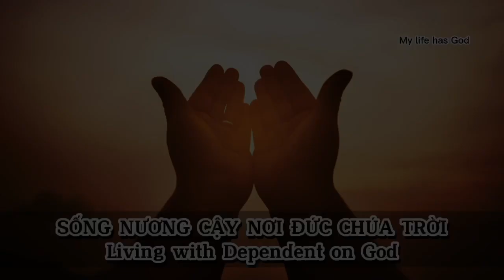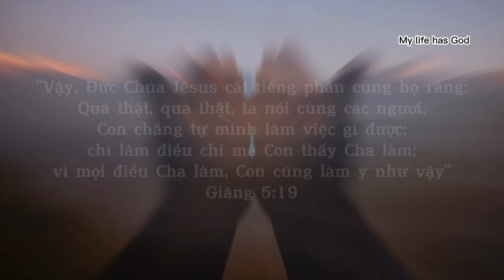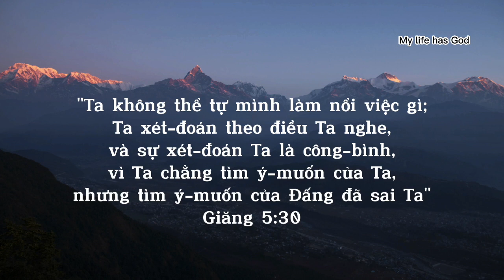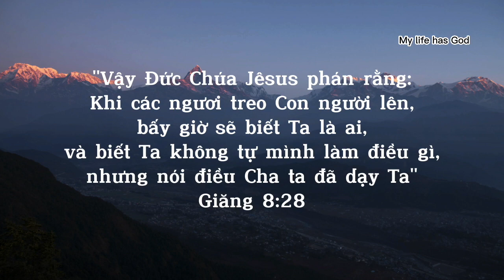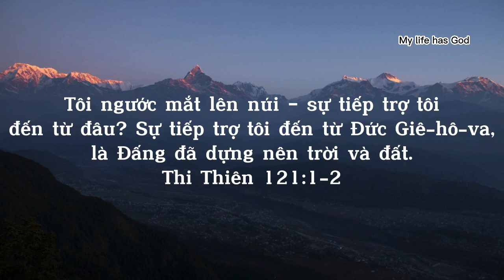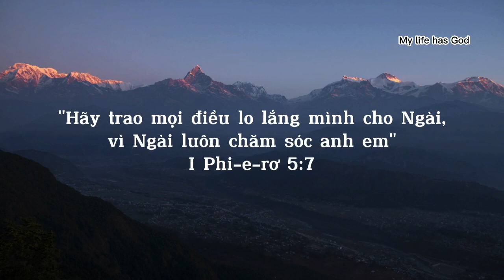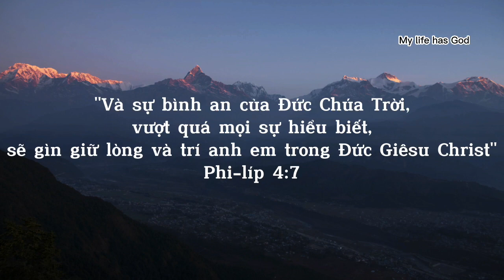SỐNG NƯƠNG CẬY NƠI ĐỨC CHÚA TRỜI - Living with Dependent on God